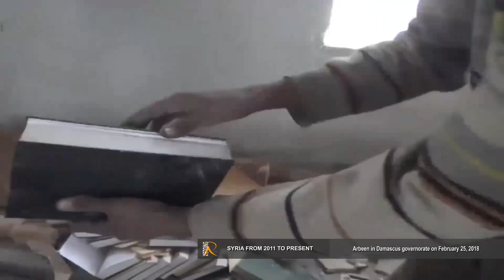20180225 Arbeen,Saqba Damascus governorate CONTENT IS ABOUT AIRSTRIKES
The content in this video is a assessment on events happened on the day as mentioned in the title.

Assessment has nothing to do with politics but with research within an certain context. That may be humanitarian or in the context of human rights, international (treaty) laws, international judiciary, etc.

You have to watch this video in these contexts.

Doing assessment takes time as one single video of a certain date doesn't tell much. You need several other videos of the same issue and from the same date before having any idea what the issue stands for, or what it means or what effect it has in other regions in Syria.

Please, take note that there are cases were only one video could be documented

The channel were this video is posted will be updated once a month only.

There's also a timeline available that focuses on the entire history, so from the uprising in 2011 to the present time of today.